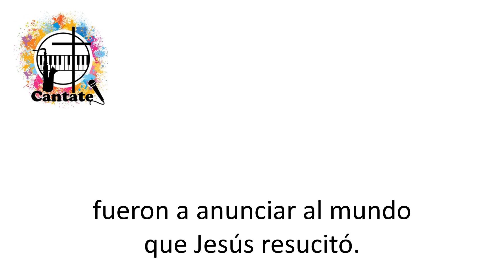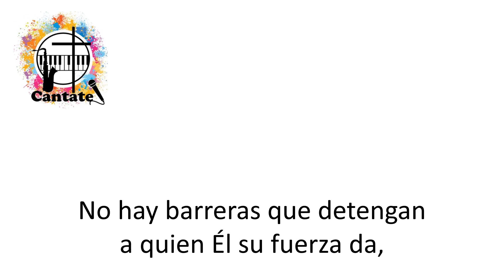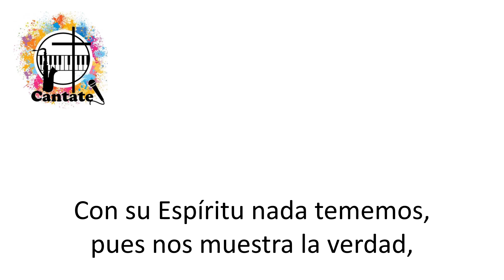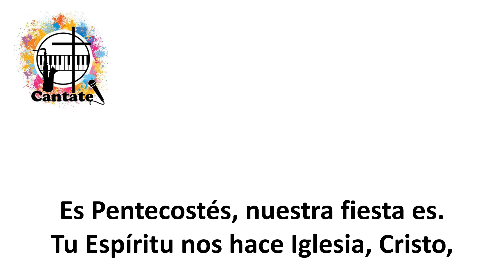Pentecostés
Pista, a modo de Karaoke, de un hermoso canto de Javier Brú.